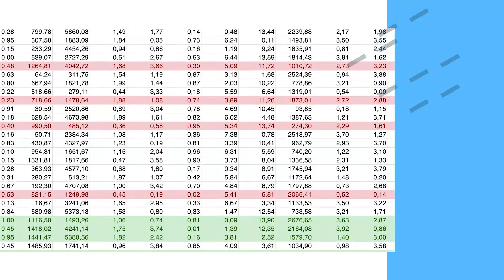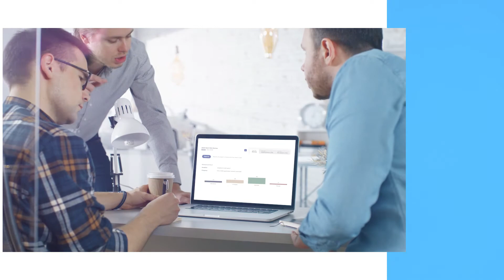Noblis' RunGrants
For more than a decade, Noblis has been helping to automate the federal grants lifecycle. This expertise translates to a cloud-based solution designed to meet the needs of all stakeholders—grantees, processors, reviewers, managers and leadership. What’s more, Noblis’ RunGrantsTM solution empowers agencies to collect, evaluate and award grants applications using an automated, streamlined process based on data to show the value and priority for every grant.
Less paperwork. More Grants.